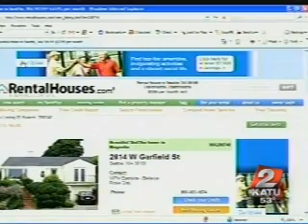"It's a Calf"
The Morris boys meet the new baby elephant.